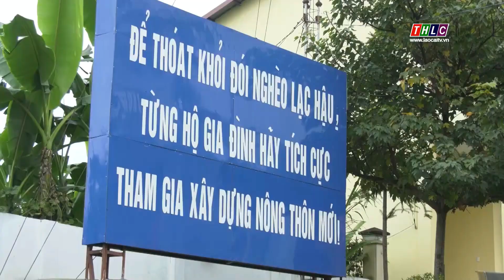Si Ma Cai vận dụng sáng tạo Nghị quyết 22 để giảm nghèo| THLC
Laocaitv.vn - Sau gần 6 năm triển khai Nghị quyết 22 của Tỉnh ủy về “Giảm nghèo bền vững huyện Si Ma Cai đến năm 2020” đã góp phần quan trọng, giúp huyện Si Ma Cai giảm tỷ lệ hộ nghèo từ 57,01% năm 2015 xuống còn 12,35% vào năm 2020. Kết quả ấn tượng này cũng nhờ sự năng động, sáng tạo trong quá trình triển khai nghị quyết của cấp ủy, chính quyền và các ban ngành, đoàn thể ở địa phương.
Đài Phát thanh - Truyền hình Lào Cai